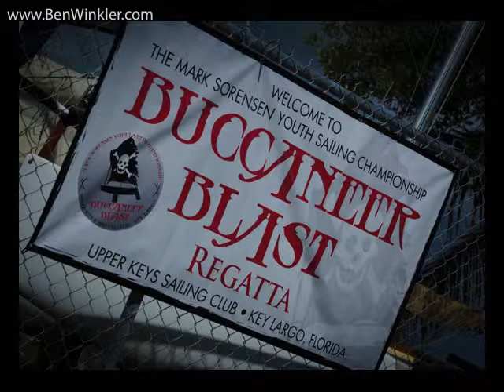BUCCANEER YOUTH BLAST REGATTA 2014 - UPPER KEYS SAILING CLUB